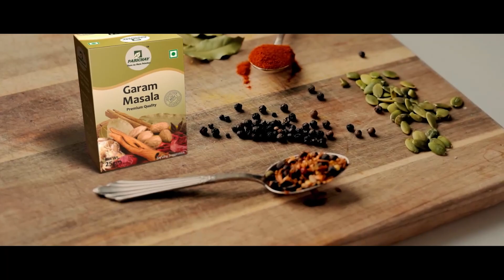ମୋ ଜନ୍ମଦିନରେ ମୋ ଧନ ଆସିଲା ,ତାଲା ଭାଙ୍ଗି ମୋତେ ଘରକୁ ନେଲା ..ମୋ ମଥାରେ ଦେଲା ସିନ୍ଦୁର ଉପହାର